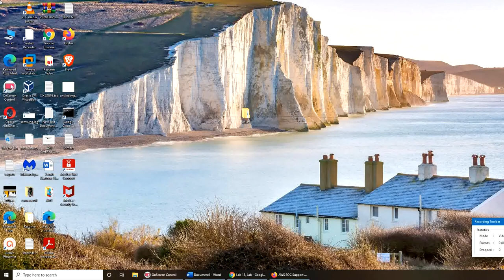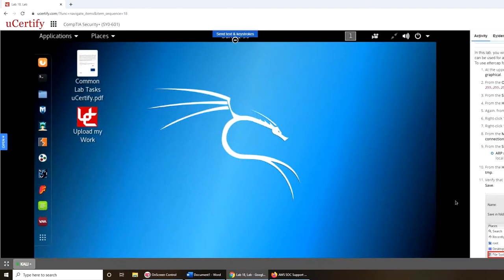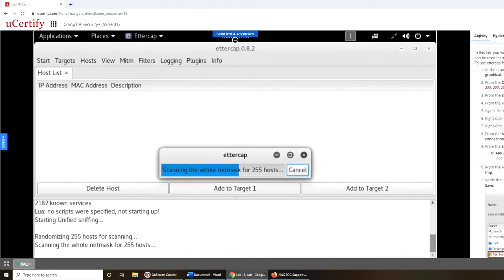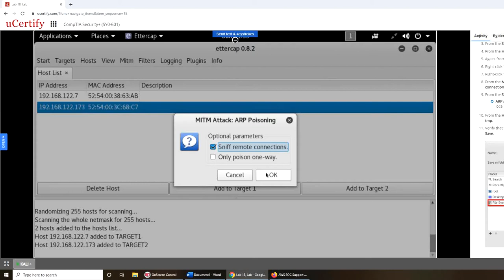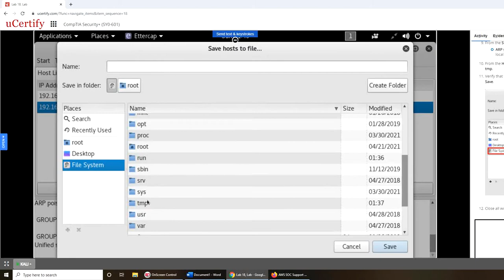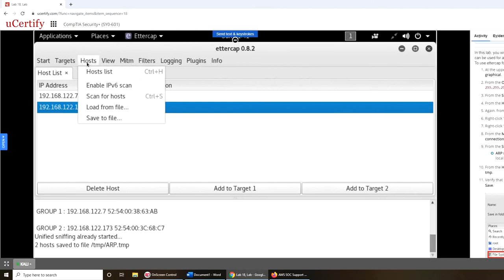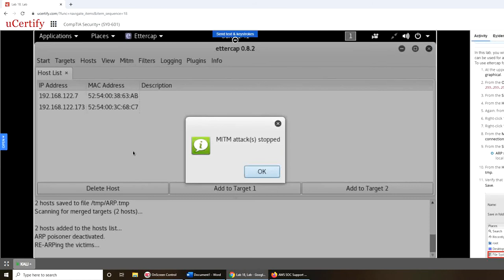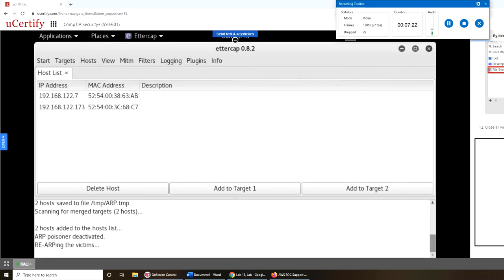Using Ettercap for ARP Spoofing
in this lab we learned to use ettercap for ARP spoofing. Etttercap is an open-source network security tool. it can be used for a security audit and can also be used for ARP spoofing.